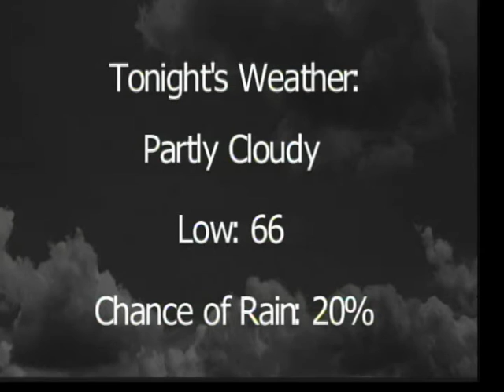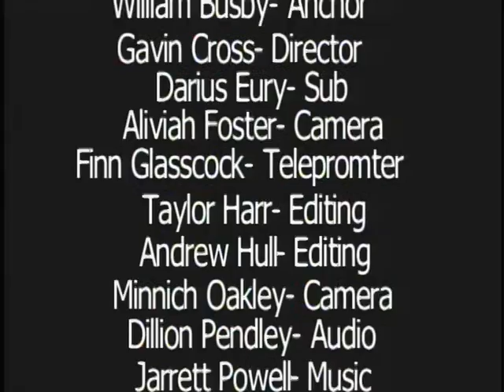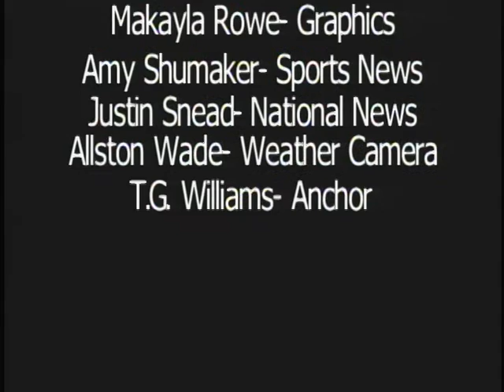9 1 15 Viking News